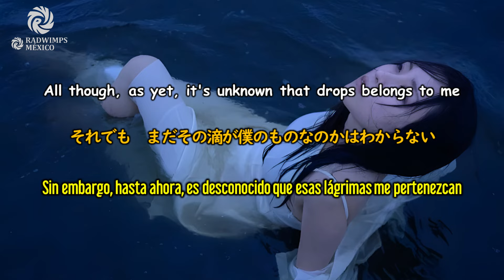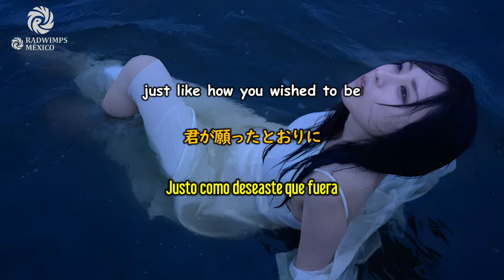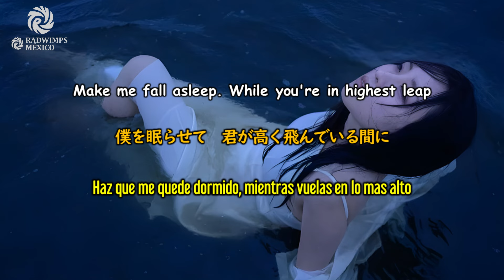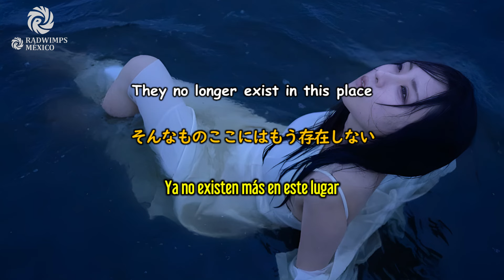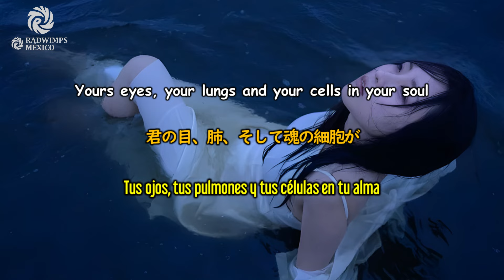illion - BRAIN DRAIN [和訳] [歌詞付き] [Sub Español] [Romaji]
Significado: Fuga de Cerebros
Titulo: BRAIN DRAIN
Álbum: UBU
Escritor: Noda Yojiro
Compositor: Noda Yojiro